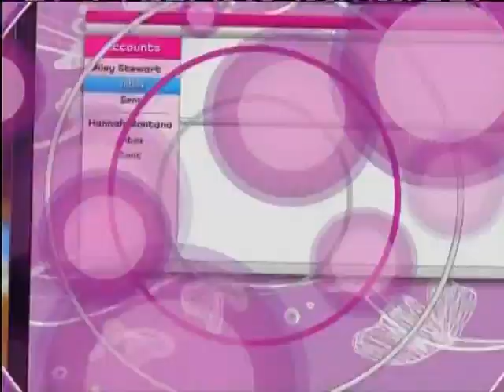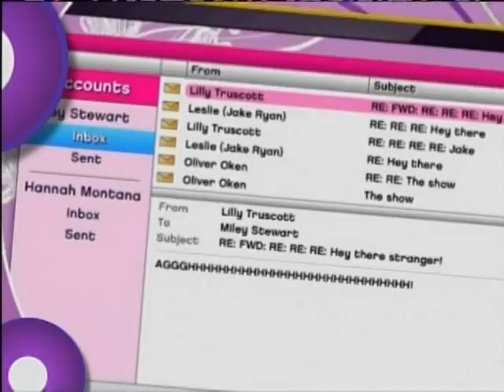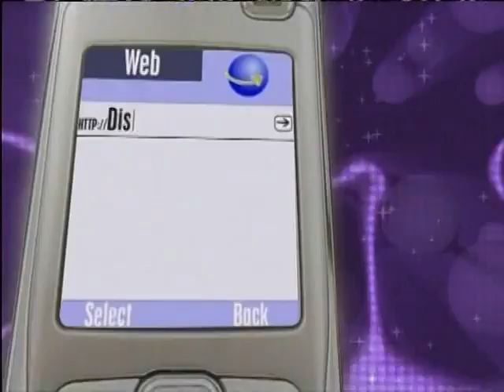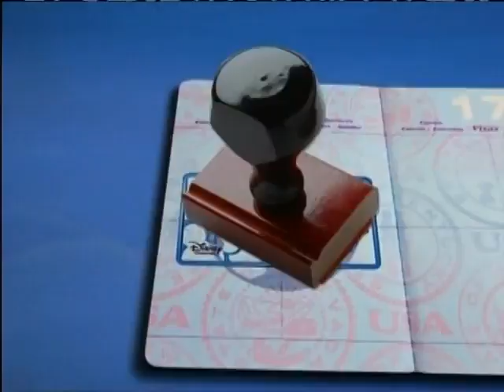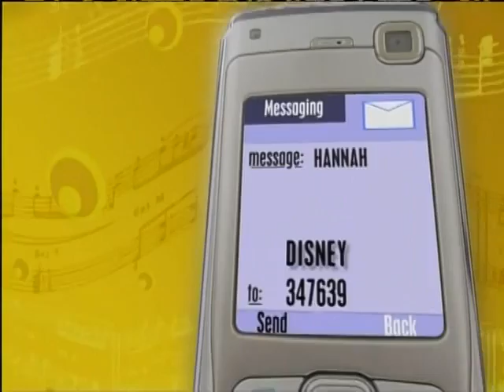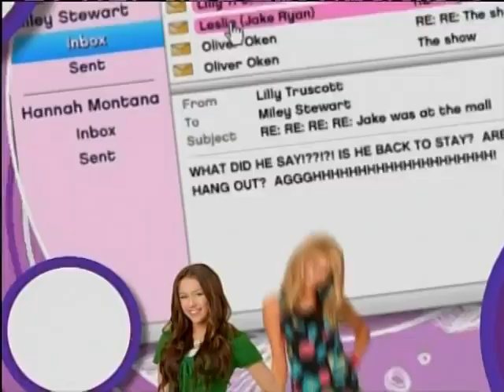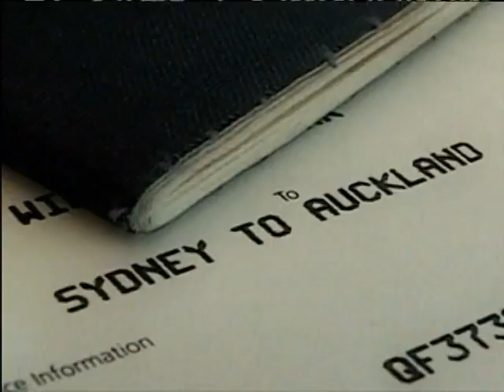05.13.2009 + Disney Channel (#1)